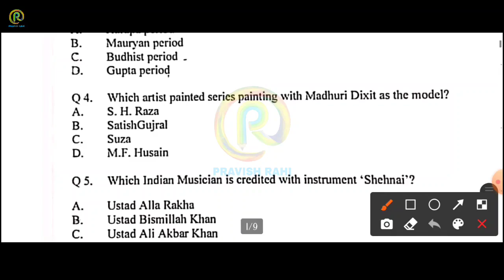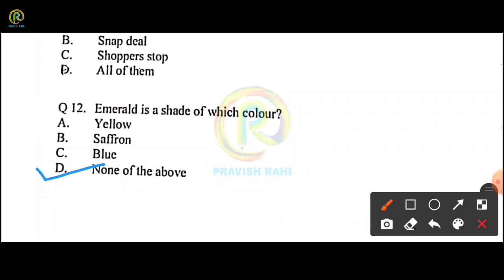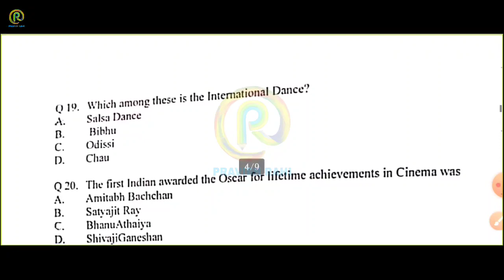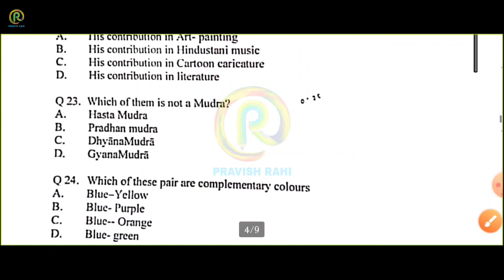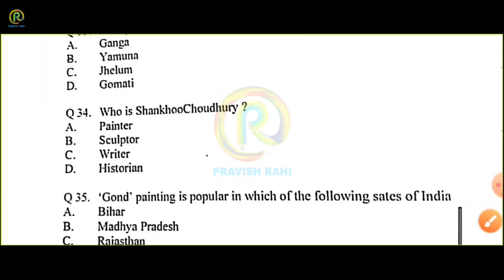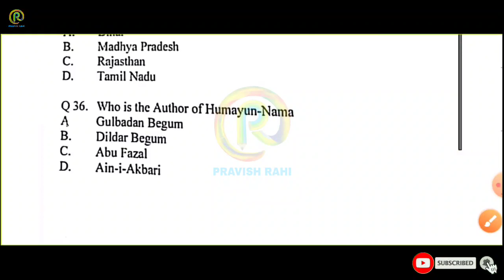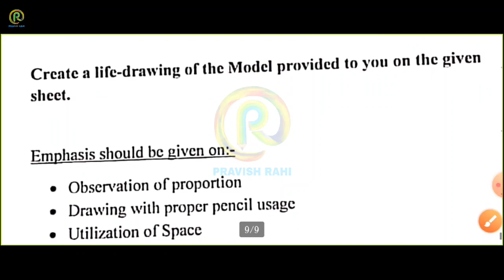JAMIA | BFA (Applied Art) 2019 |Entrance Exam Solved Question Paper | Theory And Practical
🖐️ Hii friends 🙏

     In this video. I am showing and telling you about Jamia Millia Islamia (JMI)'s BFA (Applied Art 2019) on Practical and Theory Question Paper with Solution.

आकृति 2 - Dr. Kiran Pradip
Avinash Bahadur Verma -Bhartiya Chitrakala Ka Itihaas
Dr. Paromita Basu - A Comprehensive Guide to B.F.A.
BFA Entrance Exam Guide

Aditya Chari Figure Study Made Easy
Essential Guide to Drawing (Life Drawing)
Water Colour - Milind Mulick
Perspective - Milind Mulick

◽Common Materials For 👇👇👇👇👇👇👇

Dervent (Macanical Pencil 0.5)
Derwent dual, Art Eraser & Soft Eraser
Brustro Kneadable Eraser

◽STILL LIFE | OBJECT DRAWING | LIFE STUDY 👇

◽PENCILS ✏️
Mont Marte Wood less Graphite Pencils
Artline Graphite Pencil (HB - 10) (Beginner)
Camlin Graphite HB Pencil (HB - 8B)(Beginner)
Staedtler 100BG6 Pencil (HB - 8B)(Profesional)
Staedtler Mars Lumograph Pencil (HB - 8B,)
Derwent Soft Graphite Pencil (set of 6)
◽ERASER ◻️
Tombow Mono Zero Eraser (2.3mm)
◽OTHER SPORTS 🎨
Camel Compressed Charcoal Sticks
Camel Artists Fixative Spray (200ml)
Sakura White Gel Pen
Blending Paper Stumps (set of 6)

◽COMPOSITION | MEMORY DRAWING 👇👇👇

◽COLOURS 🎨
Camlin Artist Water Colour Tube (set of 12)
Camlin Artist Acrylic Colour (set of 12)
Camlin Artist Oil Colour (set of 12)
Brustro Artist Water Colour (set of 12)
Brustro Artist Acrylic Colour (set of 12)
◽PESTEL COLOURS 🎨
Camlin Artist Soft Pestel (set of 20)
Camlin Artist Oil Pestel (set of 50)
Brustro Artist Gouache Colour (set of 24)
◽BRUSHES 🖌️
Brustro Artist Brushes for Acrylic, Oil, Water colour
Artist's Den Mob Brush (0,4,8,12)
◽PALLET 🎨
Water Colour Mixing Palette
Oil & Acrylic Colour Mixing Palette

◽OTHER ART MATERIALS 👇👇👇👇👇👇

◽COLOUR PENCILS ✏️
Brustro Artist Water Colour Pencils (set of 24)
Staedtler Super Soft Colour Pencil (set of 24)

Related tags ;
Jamia bfa applied art solved question paper,
Jami bfa painting question paper
Jamia Bfa previous year Solved Question Paper,
Jamia BFA entrance exam 2021,
Jmi bfa entrance exam preparation,
Jmi entrance exam.
Jamia millia islamia fine arts
Jmi bfa solve question paper